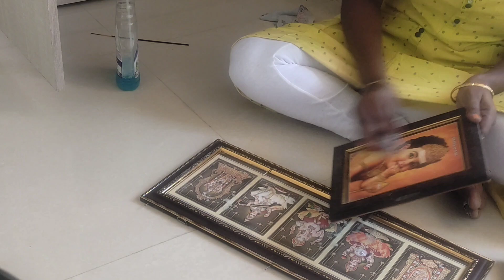வீட்ட காலி பண்றோம்||Fullday routine work@Revaslifestyle